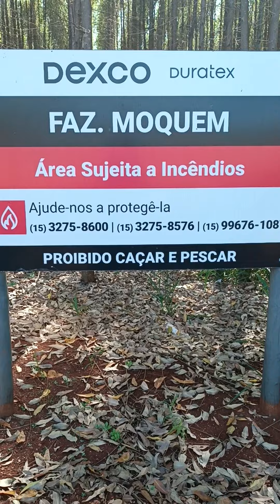3 de junho de 2023 paramos para o cachorrinho fazer xixi e minha esposa catando Pedrinhas